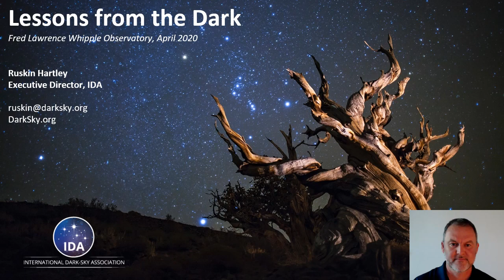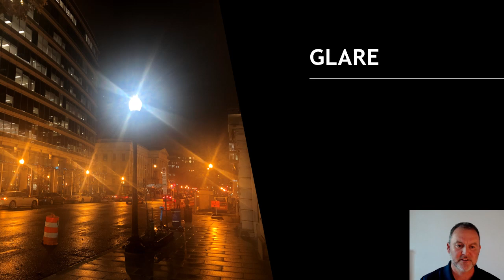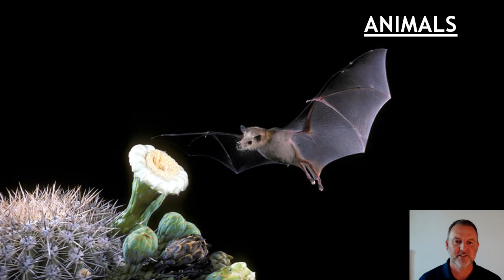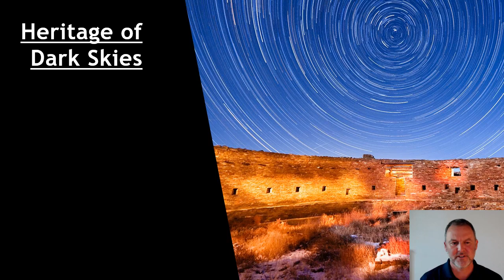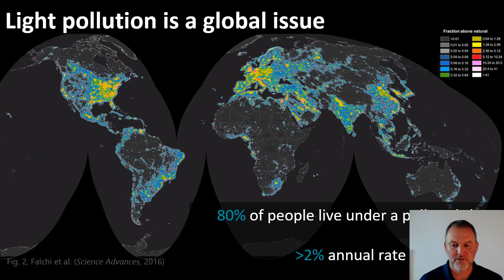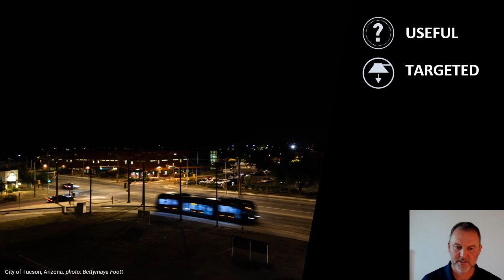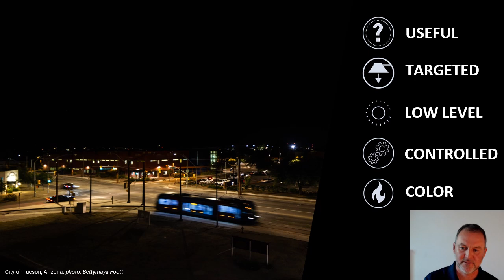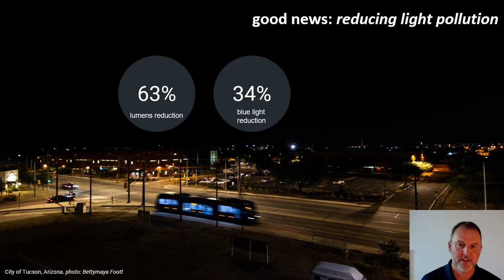Ruskin Hartley, International Dark-Sky Association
Ruskin Hartley, Executive Director of the International Dark-Sky Association joins the Smithsonian Astrophysical Observatory's New Vistas in Astronomy Lecture Series. Dark skies do more than support astronomy; in fact, they are necessary for health of ecosystems and even human health and wellness. Hartley delves into the necessity of dark skies, what we're losing with the night, and how we can not only protect the dark skies we have left, but recapture some of what we've lost.